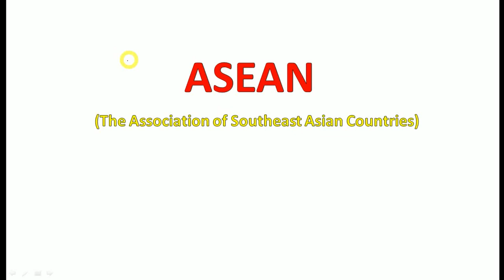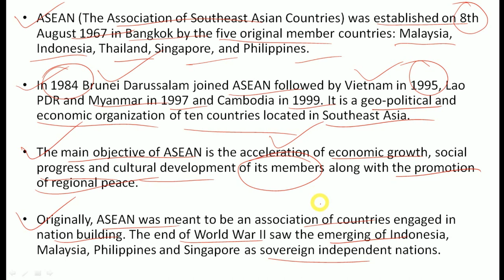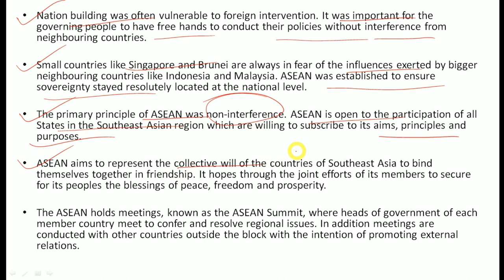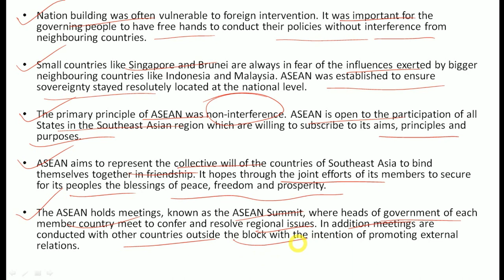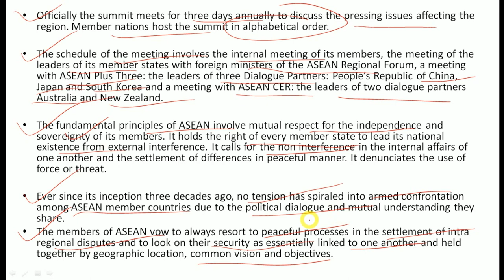ASEAN - Full Lecture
Hey Aspirants...

In this video lecture, we will discuss about, ASEAN - Full Lecture. I Hope this lecture will help you for understanding the concept of same topic.